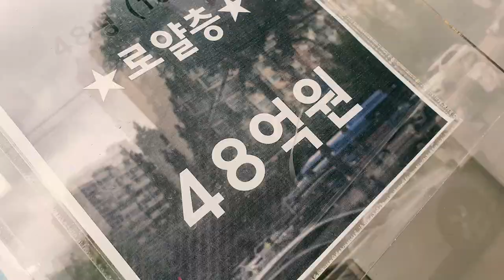tvU 정책제언 도시전문가에게 집값을 묻다(2)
주택가격 폭등이 이어지는 가운데 정부가 다양한 정책을 시행하고 있지만, 그 상승세는 좀처럼 가라앉지 않고 있다. 월간 지방정부·인터넷신문tvU는 국토도시학회와 함께 주택문제의 근본적 해결대안을 모색하는 시리즈를 7편으로 나누어 연재한다.

2편, 집값을 잡으려면...  안정적인 공급 정책 추진을

주택공급을 총량으로 물량으로 확보만 한다고 되는 것이 아니고 통근수단과 일자리 위치 같은 것이 동시에 고려되어야 하겠습니다. 주택정책과 도시정책을 함께 고려하는 공급 대책을 기대합니다.
- 김현수 단국대 도시계획·부동산학부 교수